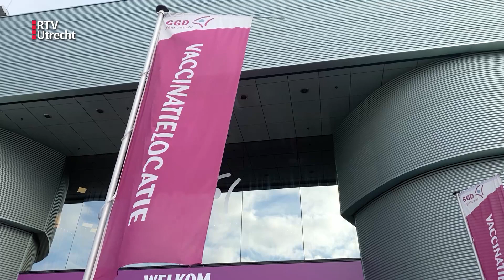GGD opent nieuwe vaccinatielocatie in oud-casino Utrecht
Geen blackjack tafels of fruitautomaten, maar rijen stoelen waar mensen plaats kunnen nemen om gevaccineerd te worden. Het voormalige Holland Casino aan de Overste den Oudenlaan is omgetoverd tot een grote test- en vaccinatielocatie van de GGD regio Utrecht (GGDrU).